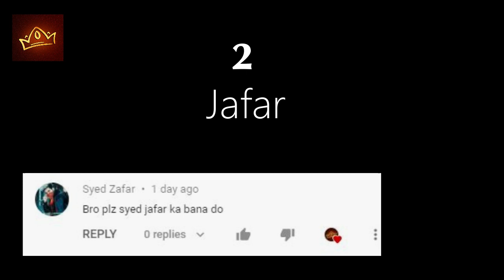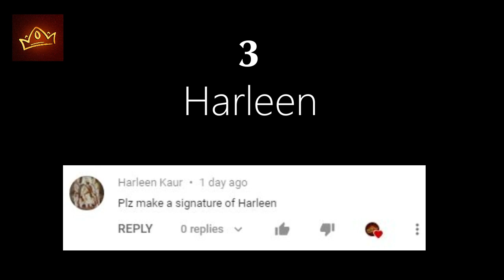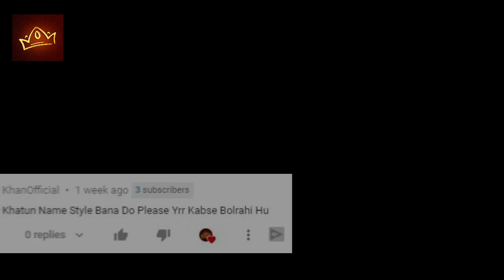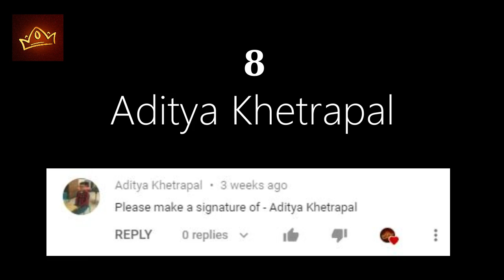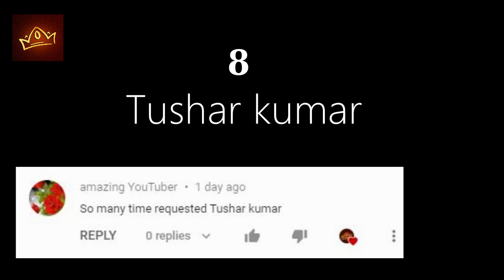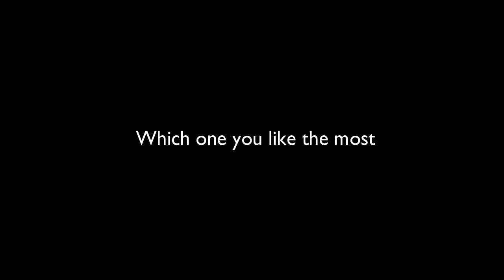How to Draw Signature of my Name | 10 Signature Styles for my Subscribers Part - 6 | Sign of King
How to Draw your Name's Signatures | 10 Signature Styles for my Subscribers Part - 6 | Sign of King